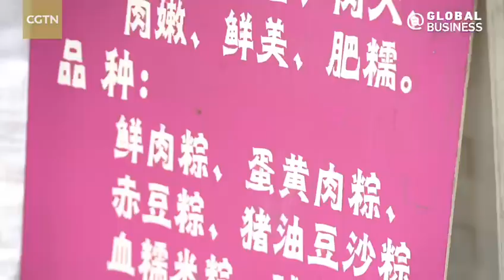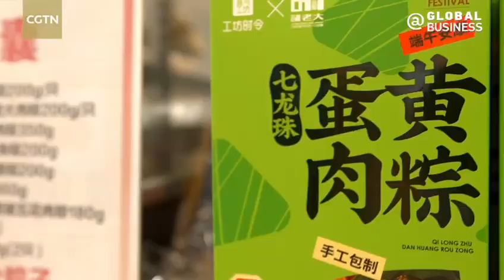During the Dragon Boat Festival, the demand for rice dumplings reaches its annual peak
During the Dragon Boat Festival, the demand for rice dumplings reaches its annual peak. To meet this demand, businesses are introducing new flavors of this seasonal delicacy. So, what are the latest varieties available in the market this year? Furthermore, what is the current trend in consumption? CGTN reporter Olivia He has the answer in the latest edition of BizFocus.